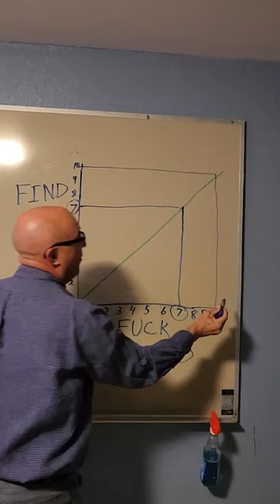Dog Trainer Reacts to INSANE K9 Takedown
This link will give you access to all of our sociaals, online courses, training tips and equipment recommendations

At American Standard Dog Training, we set the standard for all dog training – All Ages, All Breeds, All Issues!  🐾🐶🐕  Our mission is to help dog owners across the globe 🌎 take themselves and their dogs from zero to hero in all aspects of dog training, obedience and behavior!

✅ Dog Training Equipment:

☑ Daily Uploads on Social Media!

( dog and puppy training), (law enforcement K9 training), and
(online dog training courses for puppies and adult dogs)